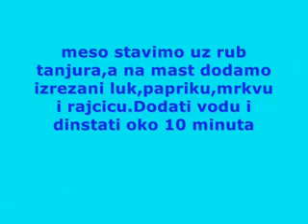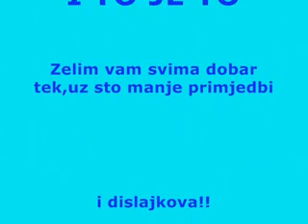RECEPT ZA IDEALNU KOTLOVINU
3 zlice sv.masti
2 paprike
3 mrkve
5 cesnjaka
400g gljiva
meso po izboru
1l vina
sol,biber,vegeta
800g krumpira
3 rajcice
ljuti feferon
1l vode